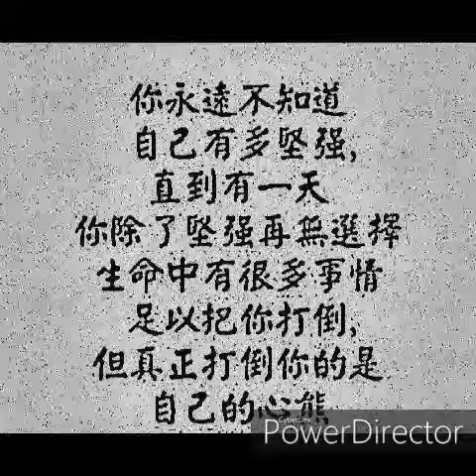[FREE] Chinese type beat China Town